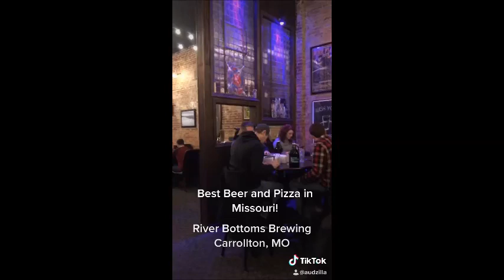MY LIVE SHOW..(Some small cuts for Promotion Video)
Live excerpts from my latest show in Carrollton, MO at the River Bottoms Brewery on 1-25-20...  Selections from my covers of Frankie Valli,  Billy Joel,  Journey, Ozark Mt. Daredevils, and Foreigner songs...  We always have a great time at my shows...  I wish I could do them more often!!   Hope you enjoy!